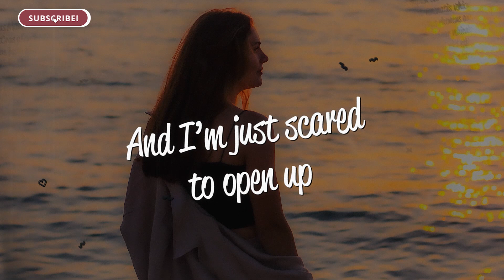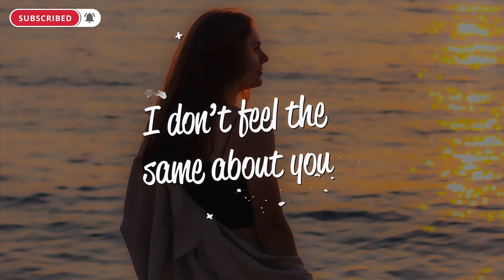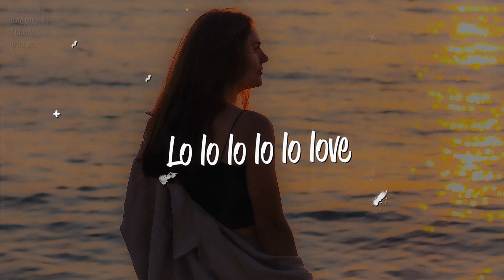Braaten & Chrit Leaf - Lowkey Love (Lyrics) ft. Jantine